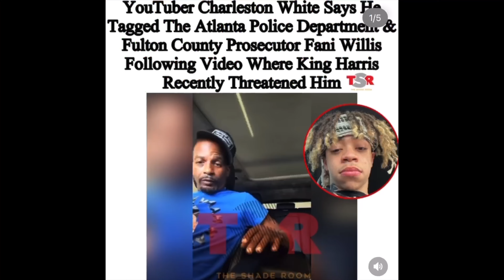Charleston White At WAR With T.I And His Son King